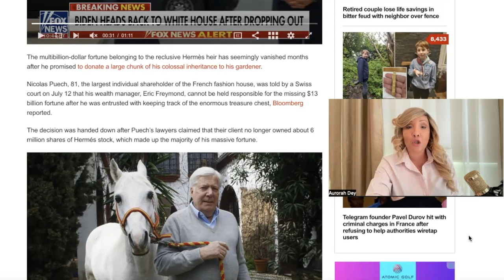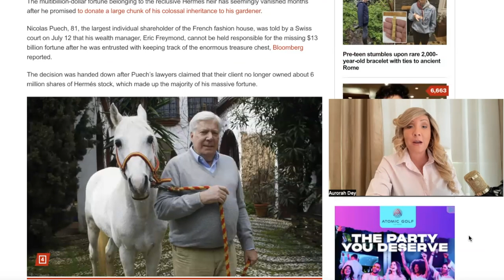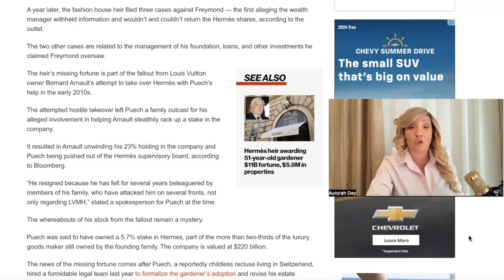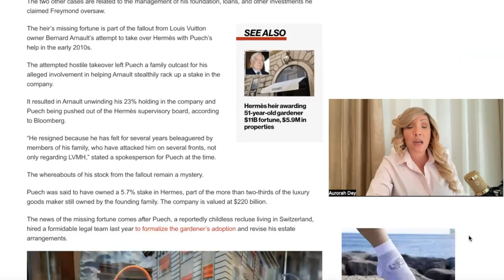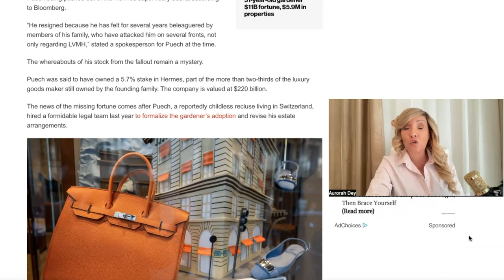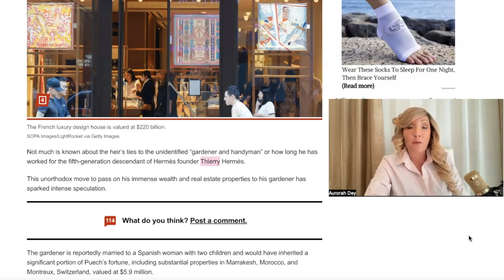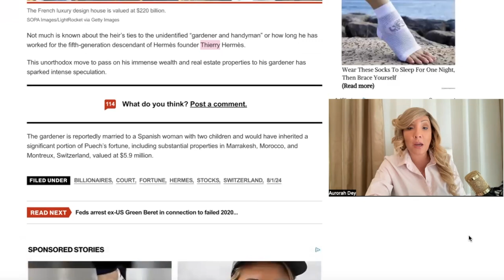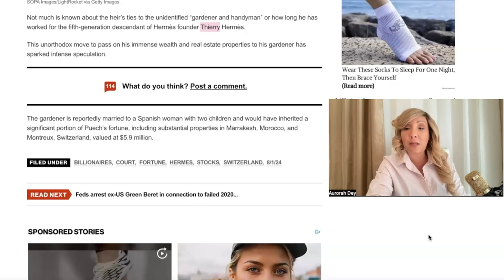How You Can Secure Your Wealth by Avoiding This 13 Billion Dollar Mistake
Alright now Secured Entrepreneurs!! Let's get into how you can secure your wealth by avoiding this 13 billion dollar mistake!